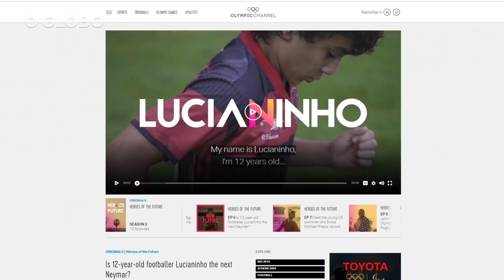Menino é apresentado como futuro Neymar em canal olímpico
Lucianinho ficou famoso depois que vídeos com suas jogadas geniais viralizaram na internet.